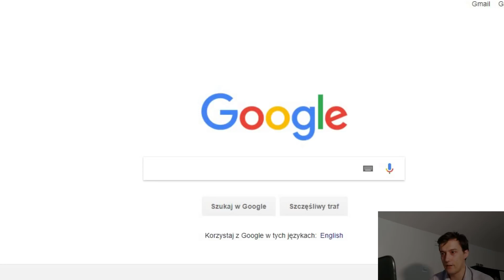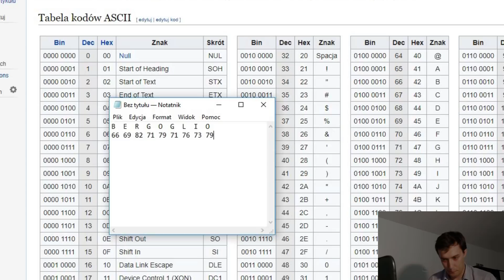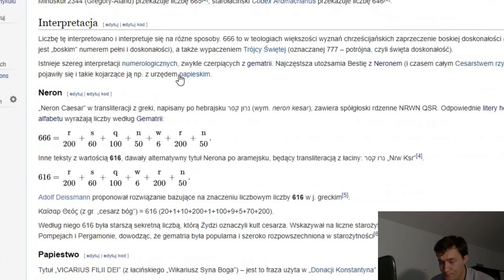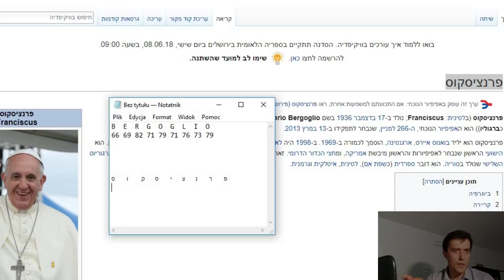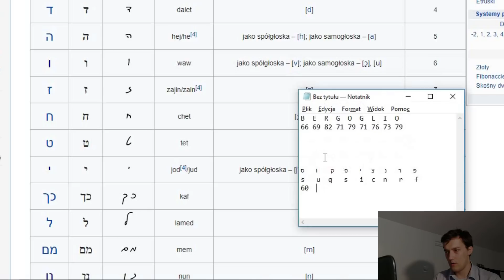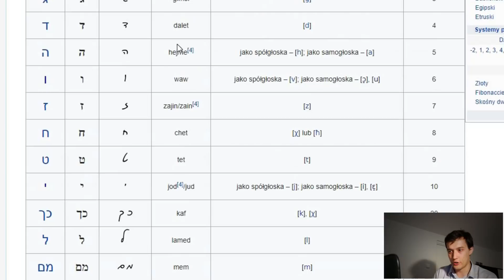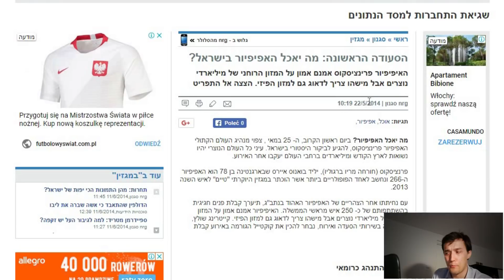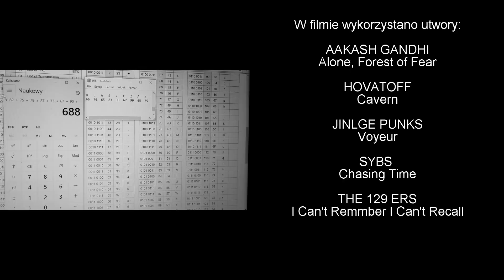Teoria - Papież Franciszek antychryst - liczba 666 - vlog 6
Kochani,
Zachęcony przez pewną osobę postanowiłem eksperymentalnie omówić pewne spostrzeżenie, które poczyniłem kilka dni temu.
Dziwię się, że nikt wcześniej na to nie wpadł (przynajmniej nie znalazłem takich informacji).

► Mój profil na HIVE ► hive.blog/@kylu12488

W filmie wykorzystano utwory:
•Aakash Gandhi: Alone, Forest of Fear
•HOVATOFF: Cavern
•Jingle Punks: Voyeur
•SYBS: Chasing Time
•The 129ers: I Can't Remember I Can't Recall

Wsparcie:
Krzysztof Skwarczyński
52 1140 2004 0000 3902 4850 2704
BTC: bc1qgznkl24l8d7vpp5js2k2c38fem4zd5rstq8x5g
BCH: qzdxwh5wkau4z22pc0qphm4w7kf75ym3lcuc220ct8
LTC: LbwRVYcF5tjcHJjeG3FJYGZ9MJsTik4UAw